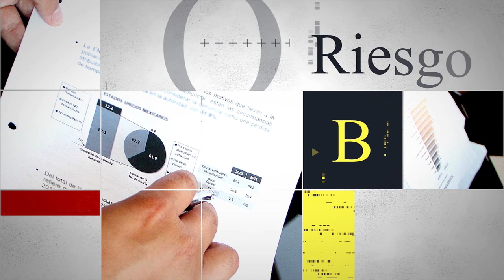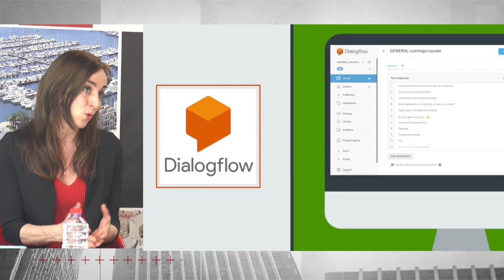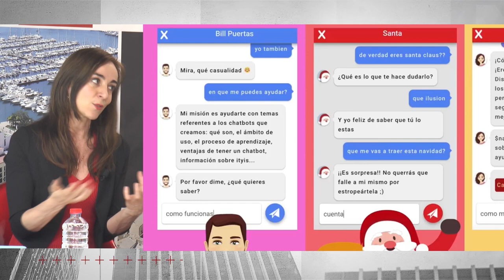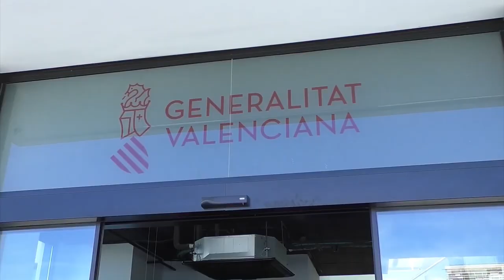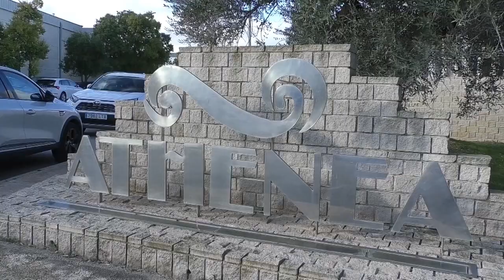Liderazgo Económico | 15 Marzo 2023